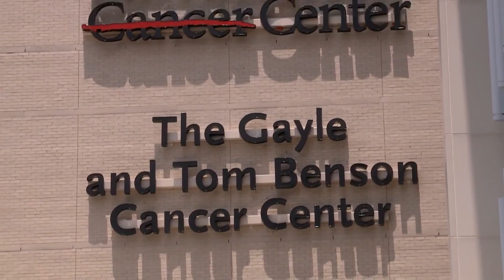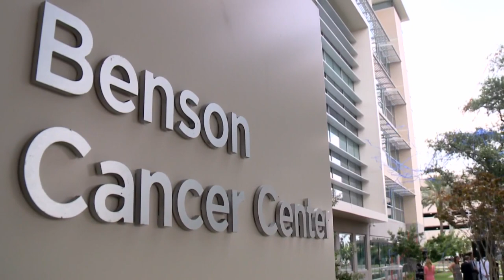Ochsner launches partnership with MD Anderson Cancer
The partnership been a couple of years in the making, Thursday morning it became a reality.